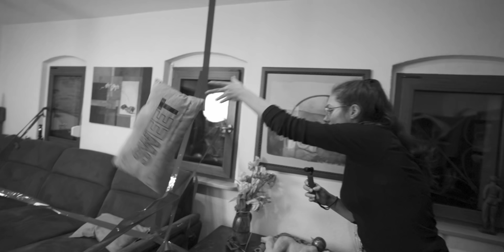Wer als letztes ROT berührt, bekommt 1000€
Es war einfach sooo knapp!
🔴RED is DEAD💀 1000€ Challenge

Du kannst mich kostenlos unterstützen, wenn Du ein/e Produkt/Dienstleistung über einen mit ✔ gekennzeichneten Link kaufst. Ich werde am Umsatz jeder Bestellung beteiligt. Dich kostet das natürlich keinen Cent extra!
Dank deiner Hilfe kann ich mehr Zeit in diesen Kanal investieren, um mehr Videos für dich zu produzieren! :)

103.288